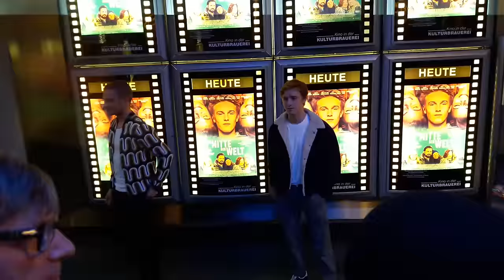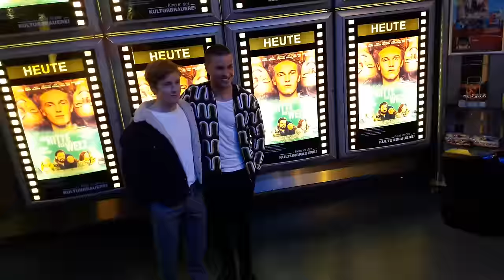"Die Mitte der Welt": Blitzlichtgewitter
Am 6. November war die Vorabpremiere in Berlin, am 10. läuft der Film offiziell in Deutschland an, am 11. dann in Österreich.